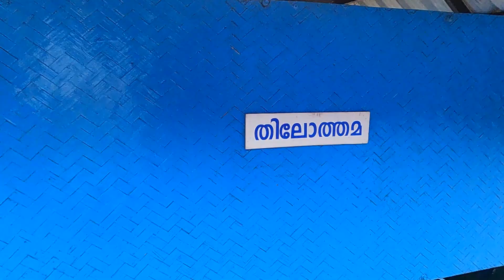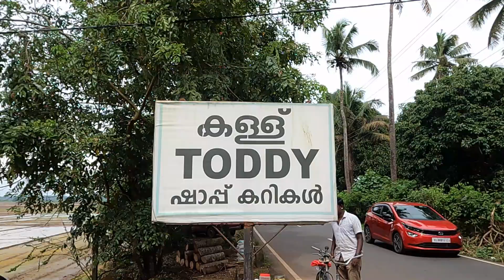Kundolikadavu Shapp || Vlog 2 ♥️ || Unjurus Vlogs || Shappu karikal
Kundolikadavu Family Shappu
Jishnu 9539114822